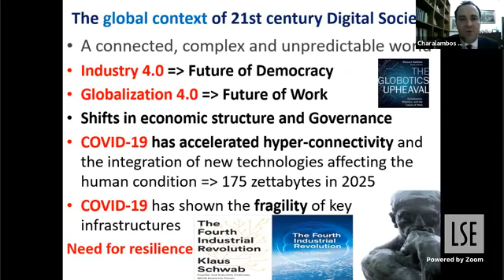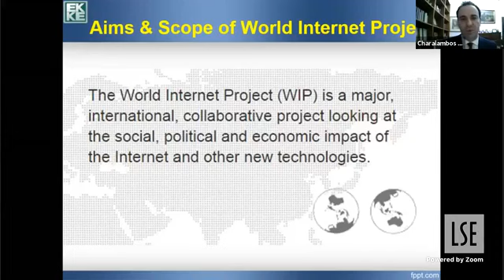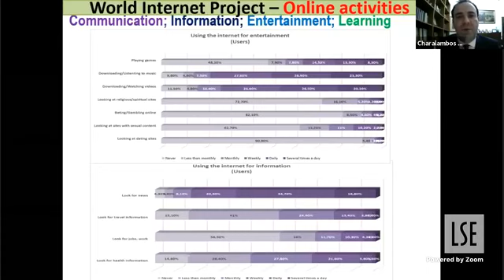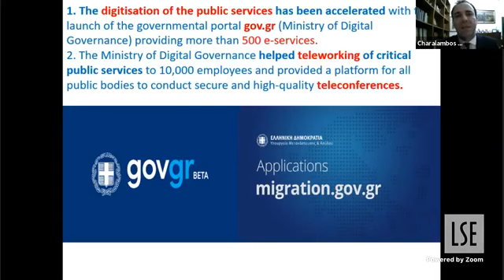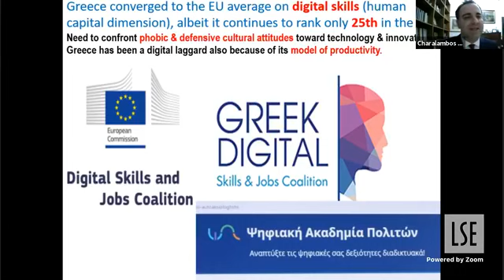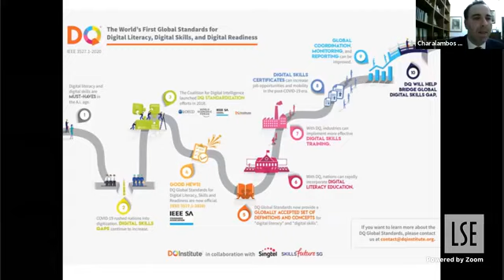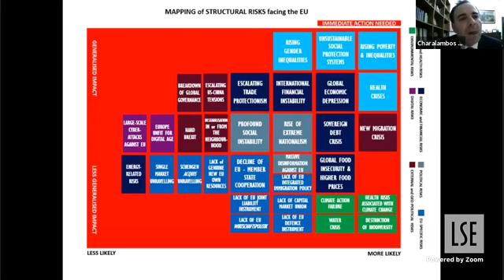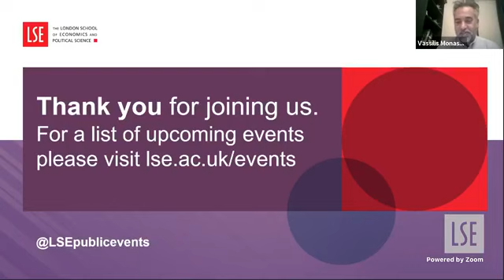Is Greece Falling Behind in the E-Economy? What is to be Done? | LSE Online Event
The COVID-19 pandemic has highlighted the importance of digital connectivity and digital literacy for economic and societal resilience. Even prior to the pandemic Greece was markedly behind European partners in terms of its use of e-services, how can they change this going forward?

Speakers:
🔴 Dr Charalambos Tsekeris
🔴 Effie Bitrou
🔴 Professor Calliope Spanou

Chair:
🔴 Dr Vassilis Monastiriotis